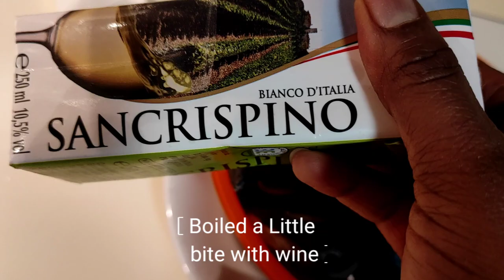Mussel:Modo Facile è Veloce per Pulire le Cozze,Easy and Quickly Way To clean & cooking Mussel,Cozze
Mussel
Green Lipped Mussel
Mussel Recipes
Zebra Mussel
Mussel Pasta
What Is Mussel
Black Mussel
Mussel Shell
Green Mussel
Blue Mussel